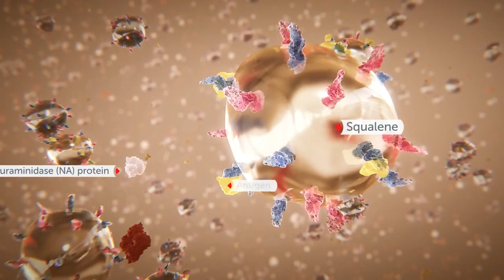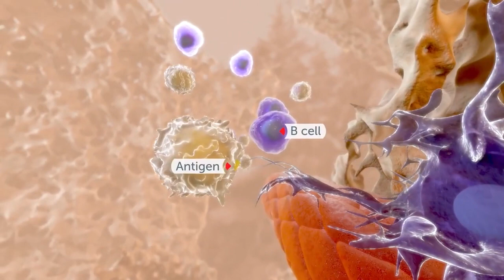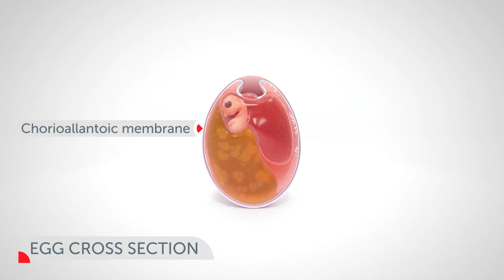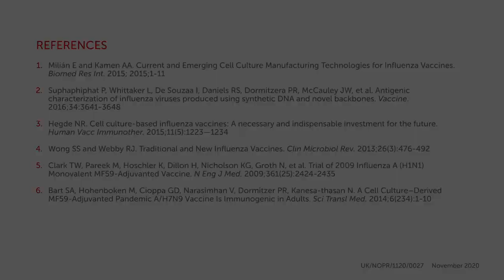CSL Seqirus Vaccine Technology